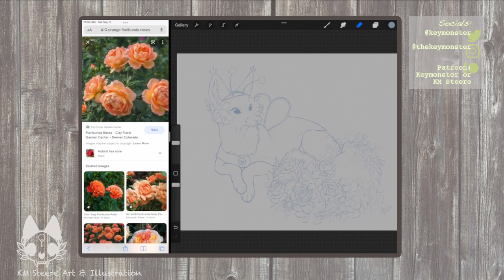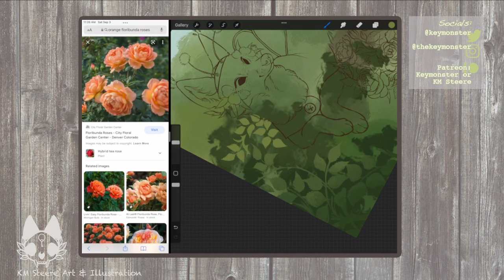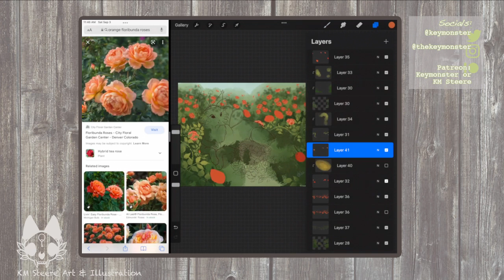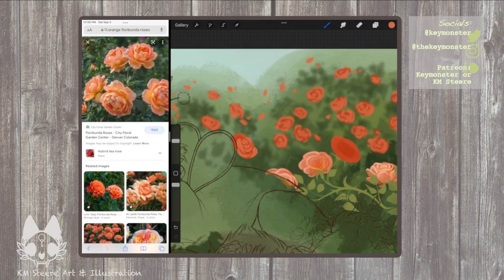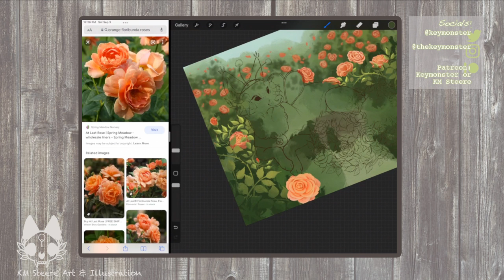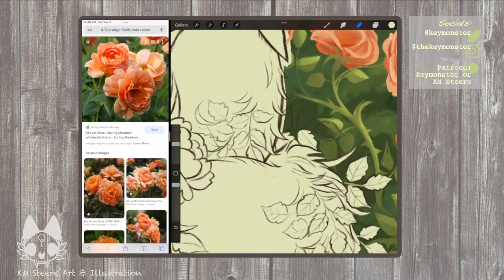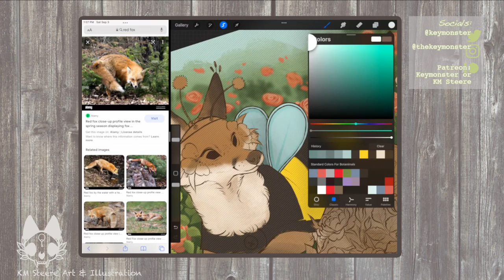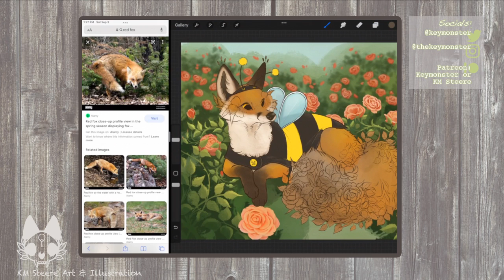~ Commission Work ~ Flowery Bee Fox